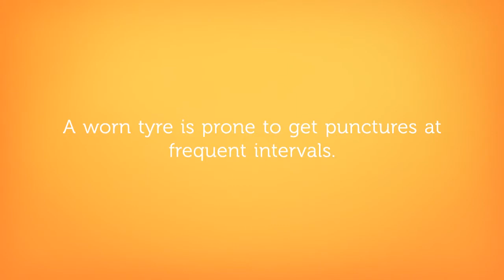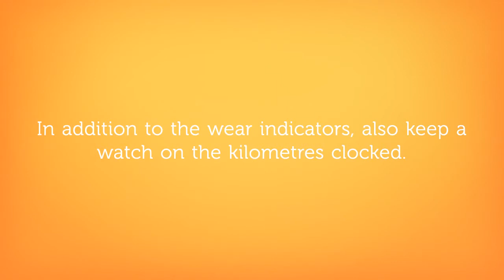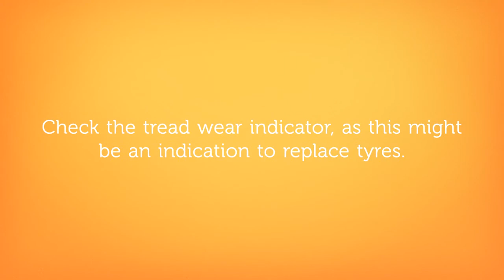5 Signs Indicating When To Change Tyres - Tyre Replacement Indicators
When to change car tyres video | Know when is the right time to change you car tyres | EXCLUSIVE TYRE CARE VIDEO to know WHEN SHOULD YOU CHANGE CAR TYRES or HOW CAN YOU JUDGE IF YOUR TYRES NEED REPLACEMENT OR NOT.

Watch these 5 hacks to keep your car driving safe as this video includes 5 tyre replacement indicators. You can also read in detail about 5 signs indicating when to replace your tyres on this link:

This video about WHEN TO CHANGE CAR TYRES includes:

- TYRE CARE
- TYRE TREAD DEPTH CHECK
- TYRE PRESSURE CHECK
- TYRE GRIP CHECK
- WHEEL ALIGNMENT and WHEEL BALANCING CHECK
- AFTER HOW MANY KILOMETERS CAR TYRES SHOULD BE REPLACED

WATCH this video NOW about tyre replacement guide and hit like if you like the information!

Keep visiting to read more about tyre care knowledge.